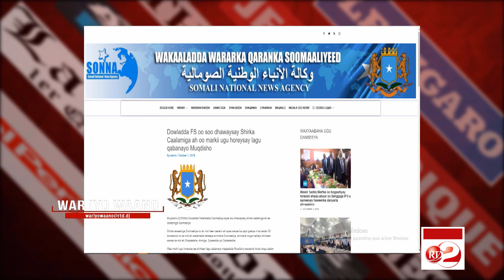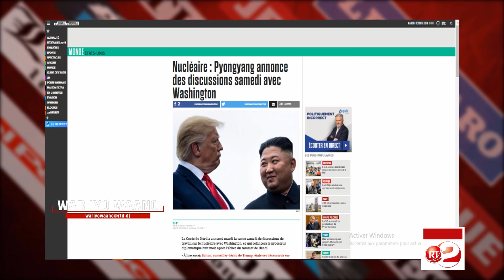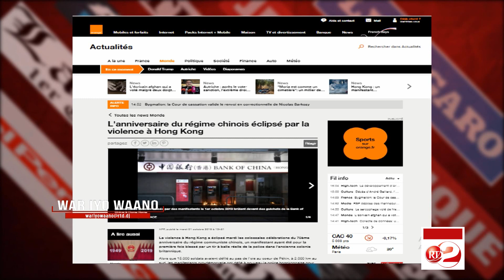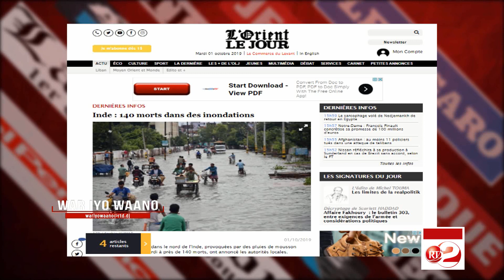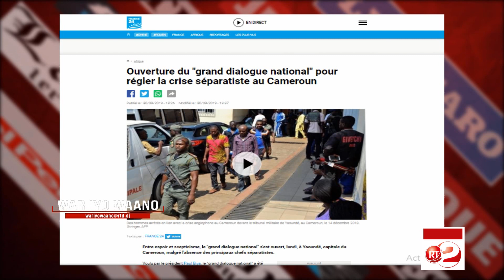RTD : War iyo waano du 01/10/2019